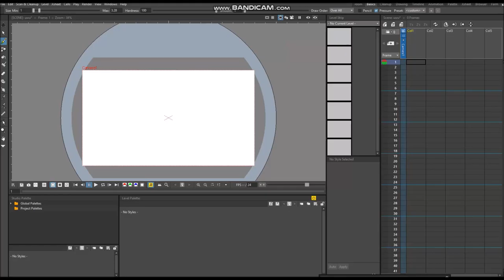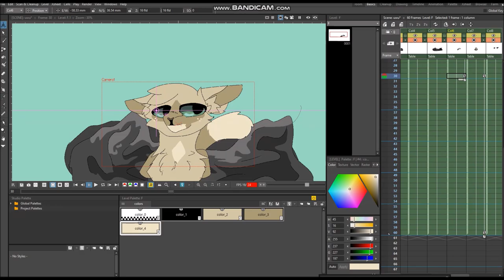Gift for Lovemonster 234 / warri ! (+ process)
Whelp heres how I tween, I chose the song because warri likes it and she was the one to recommend it to me! :D